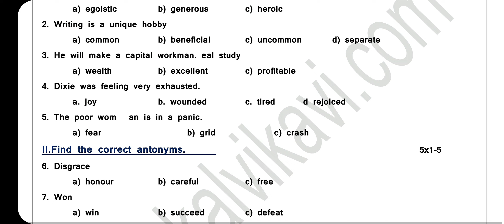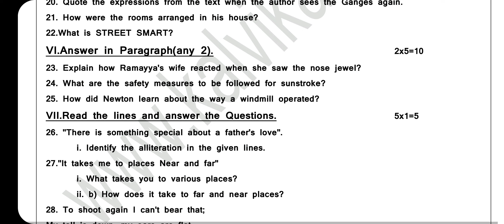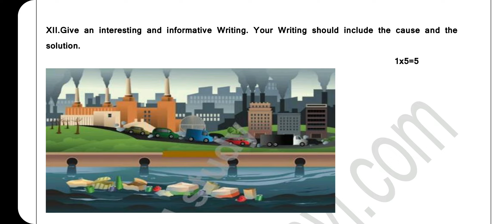8th English Half yearly Model Question paper 2022 | 100 Marks | TNTET Arts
8th English Half yearly Model Question paper 2022 | 100 Marks | TNTET Arts